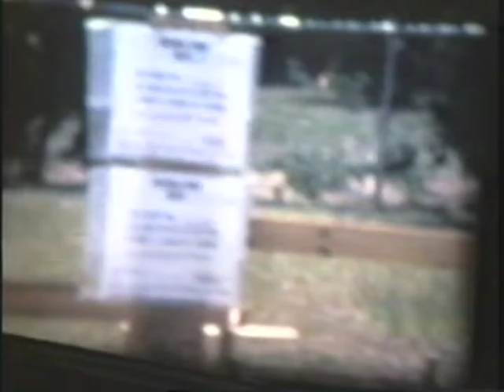Early Reels -- Part 1 of 8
Grandpa McCoy taking video (vhs) of projected Super 8 reels.
my 2nd b-day @ 2:00
baby dan @ 3:56
'77 x-mas @ 5:10
dan's 1'st b-day @ 8:27
my 1'st automobile @ 18:06